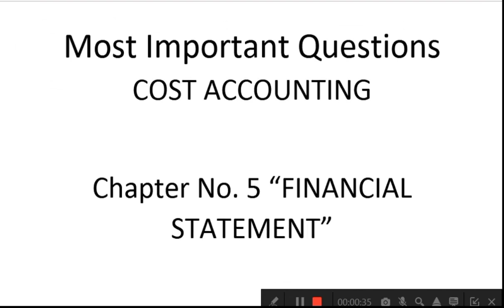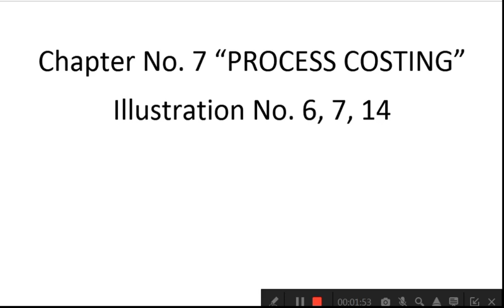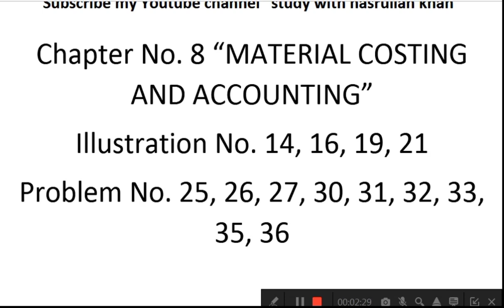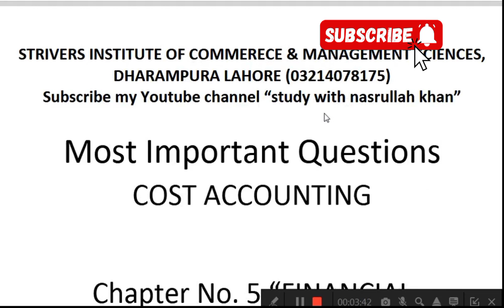Most Important Questions of Cost Accounting || Guess Cost Accounting 2024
in this video we will discuss about most important questions of cost accounting b.com part 2 Punjab University 2024. by preparing these important questions students will be able to handle examination very easily.
these illustrations are very important.

important questions
video
cost accounting
#important questions cost accounting
guess cost accounting